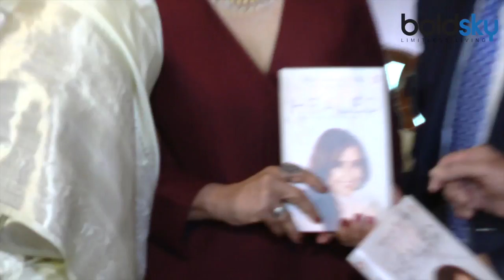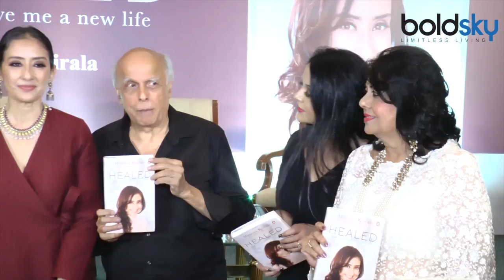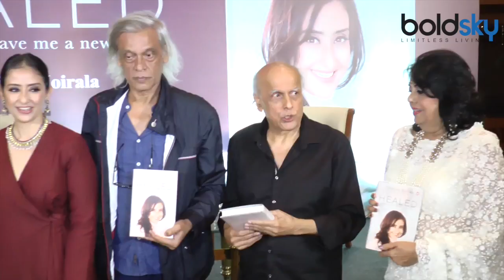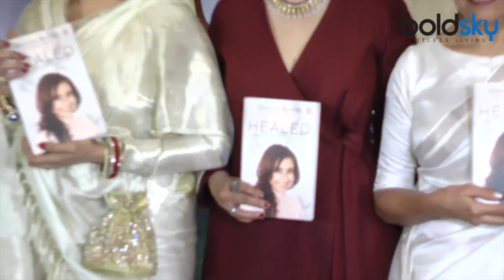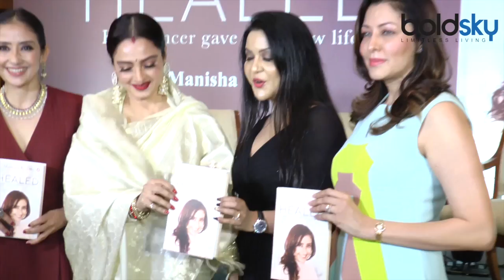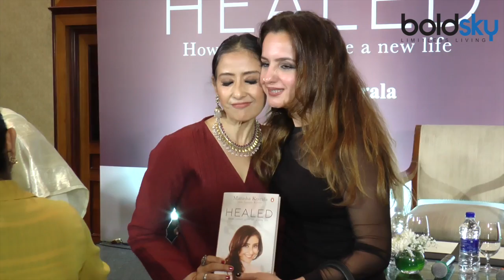Manisha Koirala launches Autobiography on her Battle with Cancer| Boldsky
Manisha Koirala launches autobiography on her Battle with Cancer. Manisha Koirala has said it was “painful” to revisit her cancer phase while writing her book Healed, which chronicles her battle against the disease. Advertising The actor was diagnosed with ovarian cancer in 2012 which she successfully overcame. She has been cancer free since 2013.